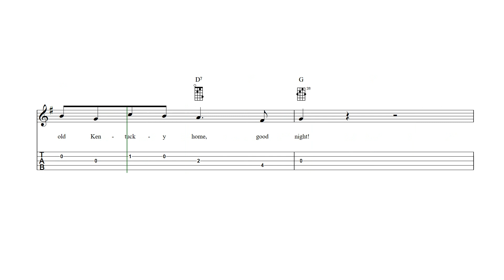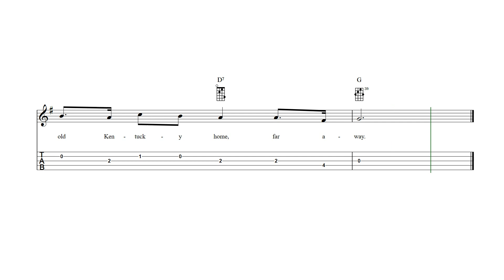My Old Kentucky Home Banjo Tab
My Old Kentucky Home - Banjo sheet music and tab with lyrics and chords.